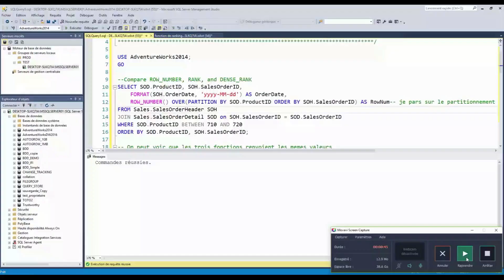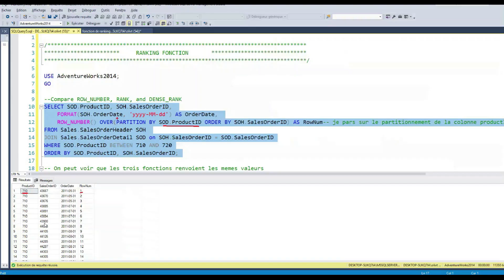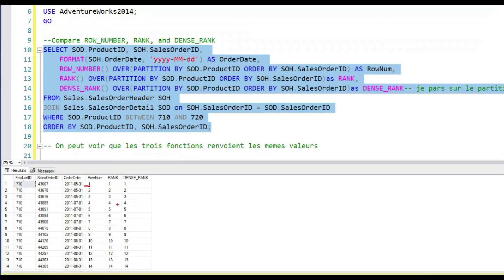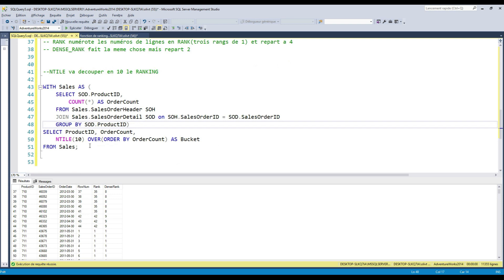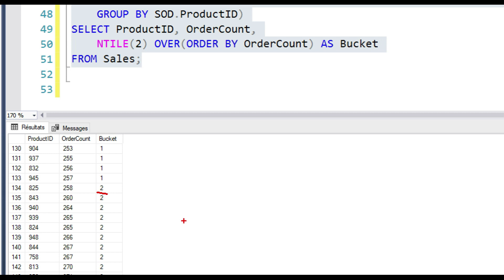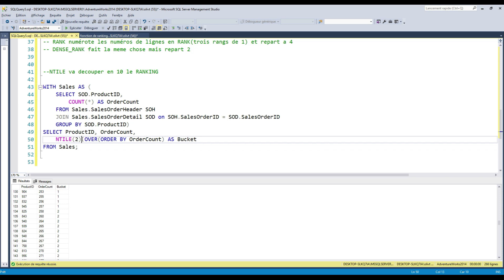SQL pour les débutants :Découvrez ROW_NUMBER, DENSE_RANK, et NTILE sur SQL. (exemple simple)